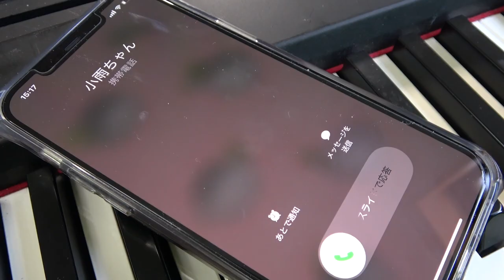【あさぴのピアノプラネタリウム】ラジオ番組第6回放送予習編：小雨さん【レッスン動画】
小雨さんのチャンネル

2021年5月26日Release!!
etc..

‹収録曲›
①Meteor Rain

2021年5月28日（金）
開場 17:30 開演 18:00
料金 前売 3,000円 / 当日 3,500円（別途 1drink +600円）※限定30席

4月11日、19日、27日（いずれも１５時から）

7月4日＠東京　代官山NOMAD 総長と組長　Vol.1
7月31日＠横浜　朝香智子ワンマン（ゲストあり）

2018年8月に全曲オリジナルのソロ・アルバム『SEASIDE RAINBOW』をリリース。プレーヤーとしてだけではなく、様々なアーティストの楽曲制作・アレンジも手がけ、映像作品への楽曲提供他、作編曲家としても活動の幅を広げている。そして2019年3月、全世界でダウンロード数2,100万以上という、いまなおロングセラー中の大ヒット音楽ゲームアプリ『DEEMO』の音楽世界をピアノ・アレンジによって構築したCDアルバム「DEEMO ピアノコレクション」がYAMAHAよりリリースされ、そのアルバムのメインアクトとして参加し、6月にZEPP Divercity Tokyoで行われたRayark Wonderlandではその収録曲を演奏し好評を得る。また、同年5月には第15回桂座音楽賞のグランプリを受賞する等、さらなる注目を浴びている。